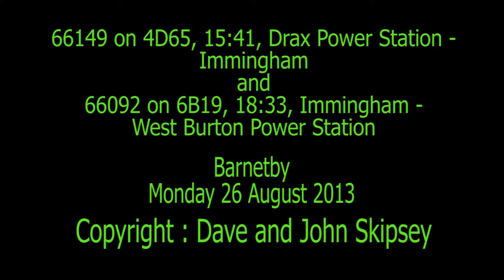66149 on 4D65, 15:41, Drax - Immingham and 66092 on 6B19, 18:33, Immingham - West Burton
66149 on 4D65, 15:41, Drax Power Station - Immingham
and
66092 on 6B19, 18:33, Immingham PAD 1 - West Burton Power Station
Barnetby